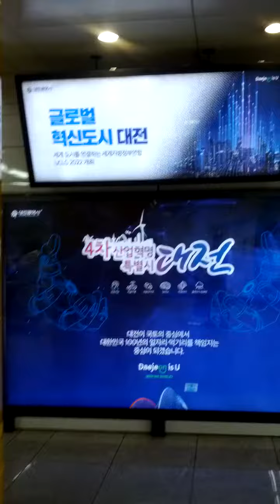Gang Nam Station(DX07)-10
Sat 7th Aug 2021(AH 1442 Dhul-Hijjah).